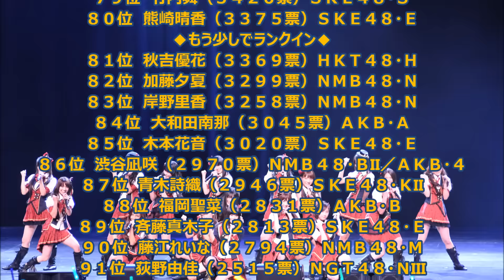【AKB48】第8回選抜総選挙速報結果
最新情報です